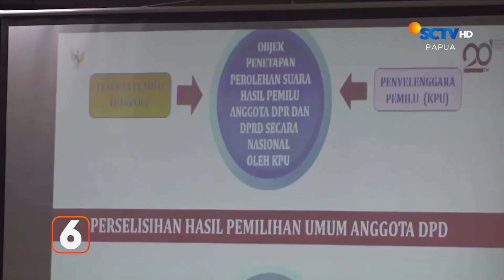Sidang APBD Induk Digelar di Mimika | Liputan 6 Papua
Liputan 6 Papua, 12 Desember 2023 Part 3